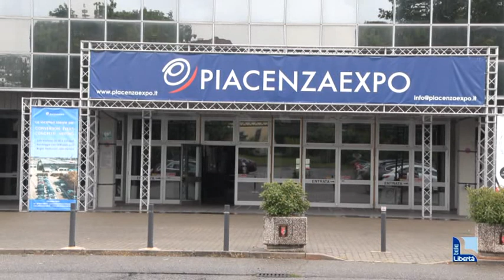Peste suina, il commissario Caputo a Piacenza: "Piano di abbattimento dei cinghiali"